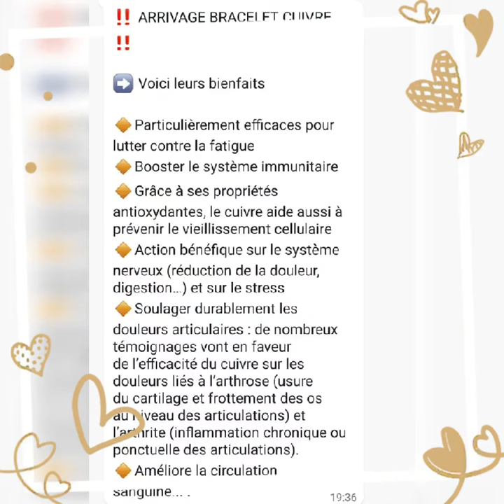سوار النحاس( ناس لعندهم الروماتيزم في المفاصل ) جبتلكم حل انشالله خير🤲